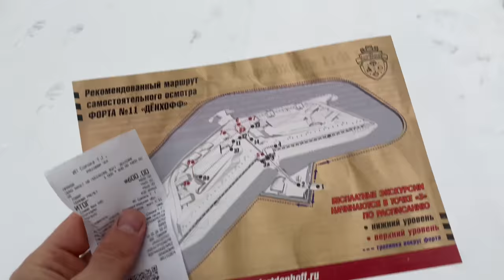Форт полностью сохранился! Кёнигсберг. Коп по Войне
ФОРТ ДЕНХОФФ №11. Калининград. Полностью уцелевший форт! Коп по войне 2021. WW2 Metal Detecting in Kaliningrad region.

Интернет-магазин АНТИКВАР32 - ВСЕ ДЛЯ ПОИСКА!

коп
коп 2019
коп 2020
коп монет
коп по войне 2019
ww2
metal detecting
metal detecting ww2
xp orx
xp orx x35
military archeology
mauser
война
вов
раскопки
военная археология
циммербуде
коп в лесу
находки военные
эхо войны
хабар
рыболов-копатель 039